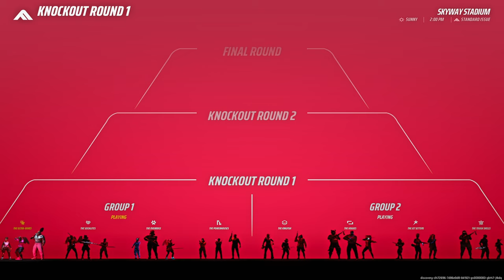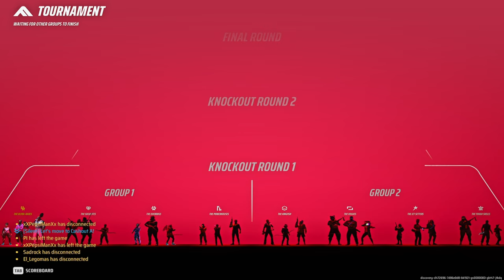#1 #1 Solo Ranked Model 1887 Movement Deity Tries World Tour in The Finals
I hope you enjoyed the video! Also the title is a meme. We embrace cringebait titles around these parts.

Intro Clips 00:00-00:57
Introduction 00:58-01:34
Game One 01:35-09:19
Game Two 09:20-17:39
The Finals 17:40-24:10